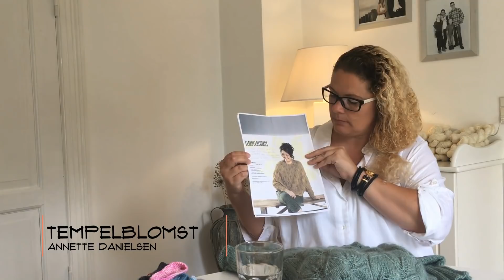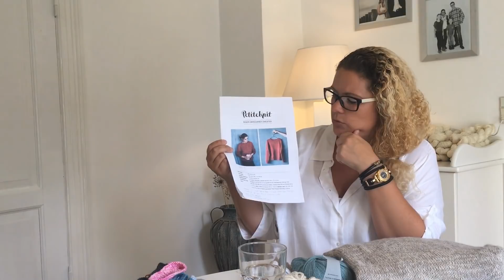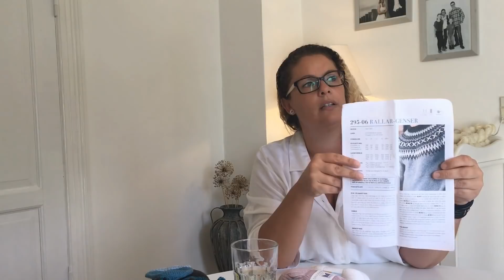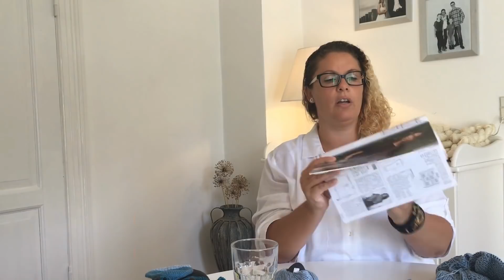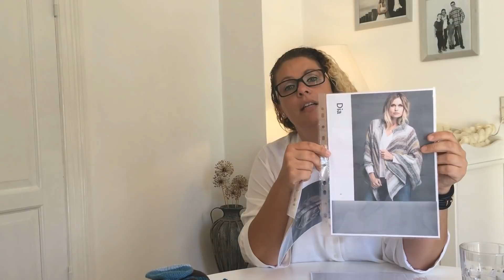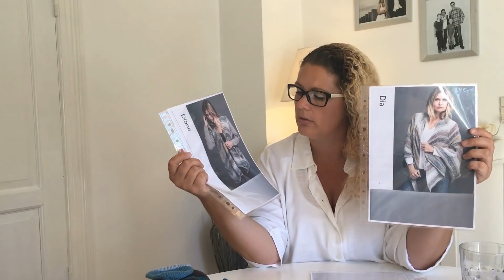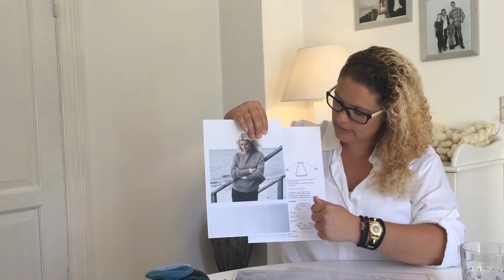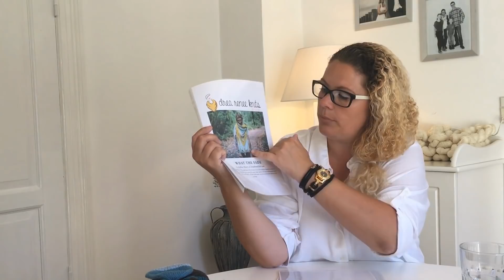A Knitters World | Episode 1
A Knitters World er en vlog, hvor Bettina fortæller om hendes verden med strik og alt hvad det indebærer. Om hendes strikkeprojekter, garnfarvning, strik, strik, strik og mere strik.